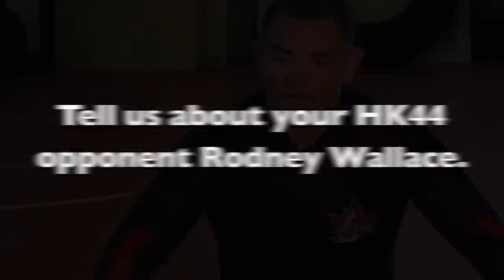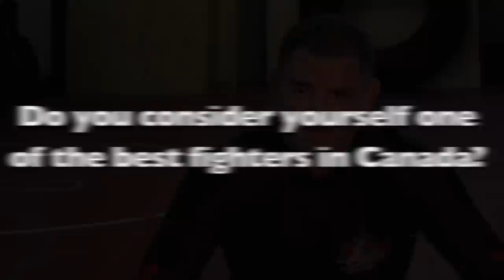Kalib Starnes Interview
Kalib Starnes sat down and chatted with Hard Knocks about his upcoming fight with Rodney Wallace as well as finding fights in Canada.